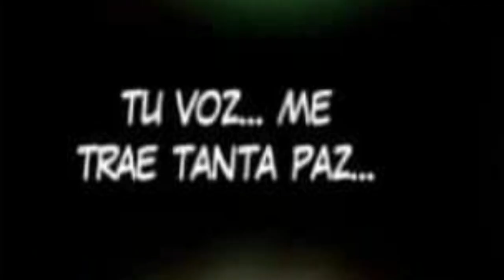Algún Día | We´ll Meet Again | The Legend of Zelda | Comic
vvvvvvvvvvvvvvvvvvvvvvvvvvvvvvvvvv
vvvvvvvvvvvvvvvvvvvvvvvvvvvvvvvvvv

Amante del anime y los videojuegos, si te gustan los fandubs, los videojugos y los covers este es tu canal y espero te guste este contenido humilde.

Voz De Zelda: @O l i v e

Voz Del Chico: @ezioruiz